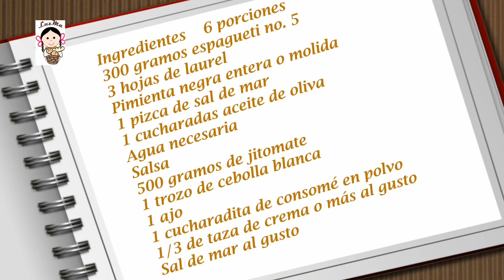Espagueti en salsa de jitomate rosa HD.- RecetasdeLuzMa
La pasta en salsa rosa es de jitomate con crema... y es una receta que preparaba mi mamá cuando yo era niña y la servía a modo de sopa o como guarnición de carnes... y aunque es una receta familiar cada una de mis hermanas tiene su versión, con ligeros o grandes cambios... pero todas ricas!  Espero que te guste!

Espagueti en salsa de jitomate rosa HD
Ingredientes    6 porciones
300 gramos espagueti no. 5
3 hojas de laurel
Pimienta negra entera o molida
1 pizca de sal de mar
1 cucharadas aceite de oliva
Agua necesaria
Salsa
500 gramos de jitomate
1 trozo de cebolla blanca
1 ajo
1 cucharadita de consomé en polvo
1/3 de taza de crema o más al gusto

300 grams spaghetti no. 5
3 bay leaves
Whole or ground black pepper
1 pinch of sea salt
1 tablespoon olive oil
Water needed
sauce
500 grams of tomato
1 piece of white onion
1 garlic
1 teaspoon of bouillon powder
1/3 cup of cream or more to taste